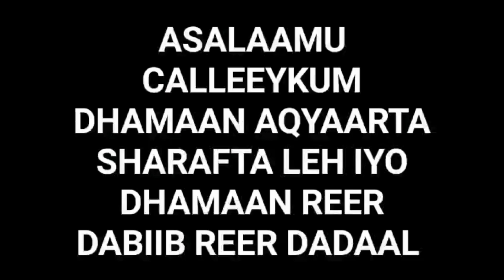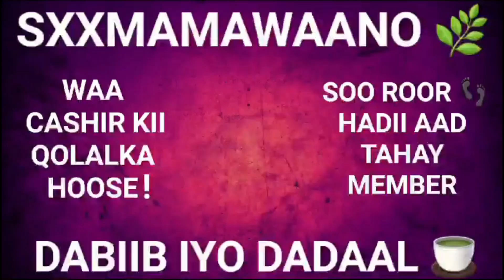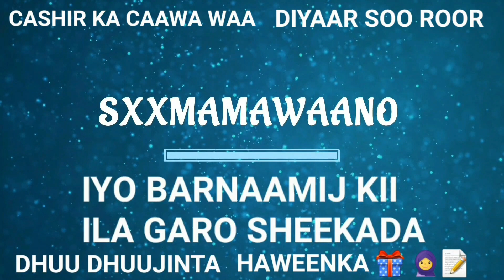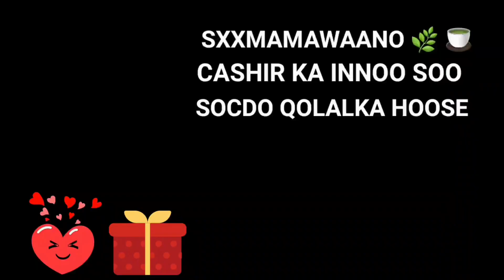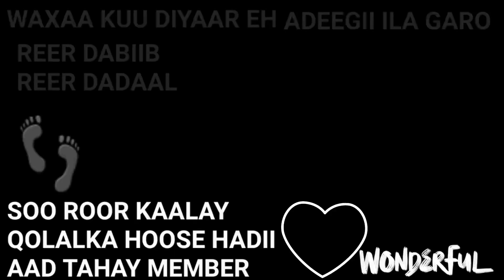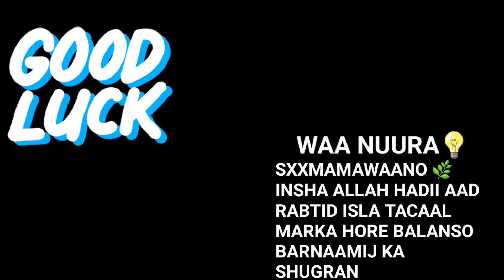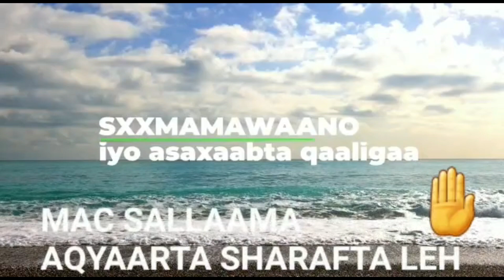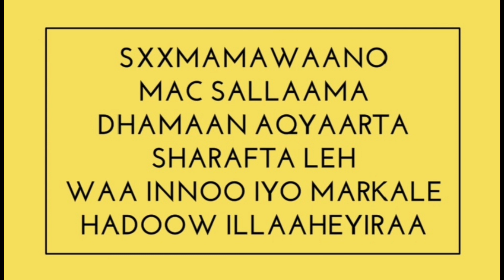SOO ROOR WAA CASHIR KALE EE IMOOW QOLKA CAADO SIXISTA/KOBCINTA DHALO DHALADA P1